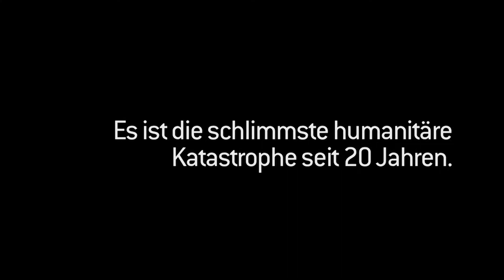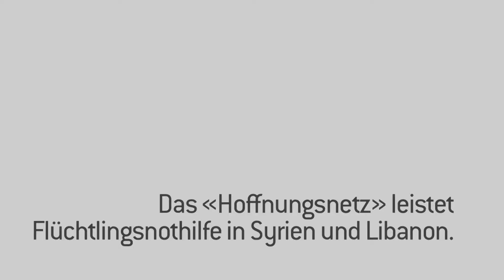Syrien hungert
Seit 2012 leistet das Hoffnungsnetz Nothilfe für syrische Flüchtlinge in Syrien selbst und im Nachbarsland Libanon. Über 20'000 Flüchtlinge erhalten regelmässig Essenspakete, Kindernahrung, Medikamente, Hygieneartikel und Kleidung. Dank langjähriger Syrien-Kontakte kann das Hoffnungsnetz über einheimische Partner vor Ort effizient und wirkungsvoll Hilfe leisten.